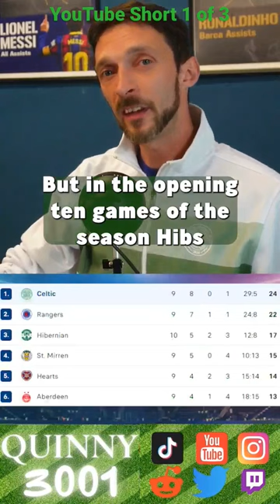Celtic Vs Hibs is a HUGE Game